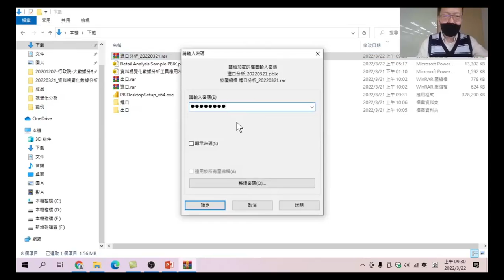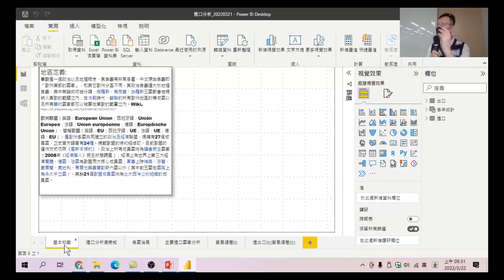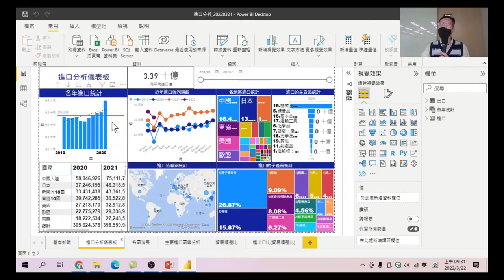49 開啟下載範例檔案-資料視覺化數據分析工具應用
下載後的檔案如何解壓縮並開啟檔案